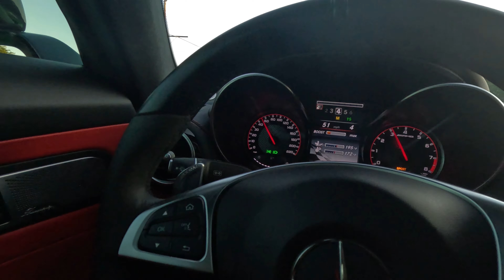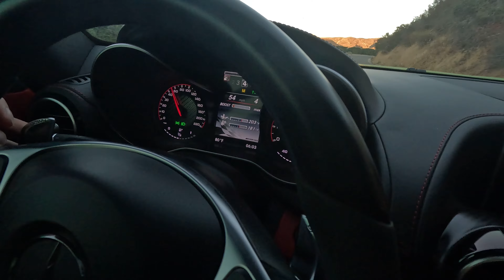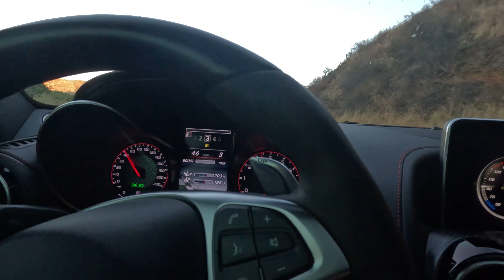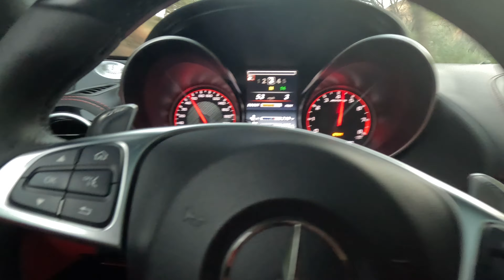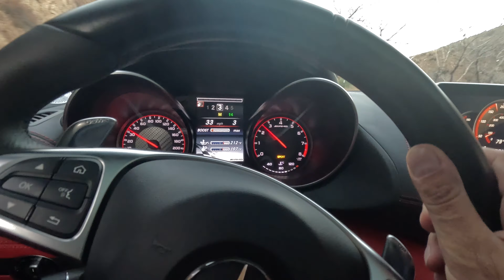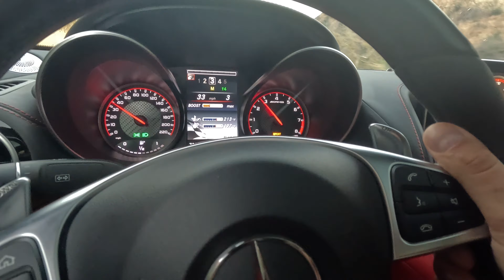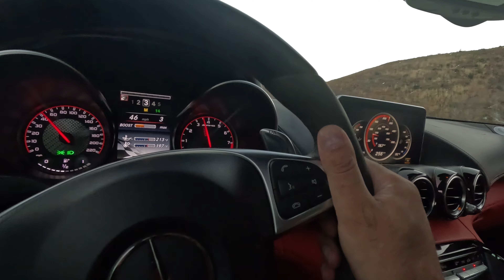Watch this before buying an AMG!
In this video I go over a few things to look out for when in the market for an AMG GTS or GT platform, yet this applies to all AMGs and all cars for the most part. It is always good to do your due diligence and know what you are getting yourself into. Thank you all for the continued support and I'll catch you on the next vlog, review, insight, or high octane adventure, Much Love!